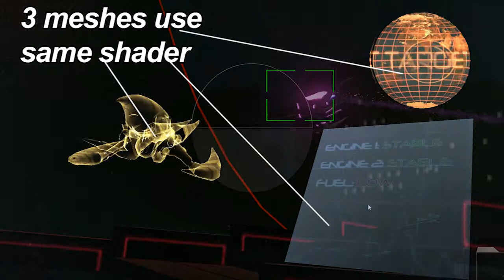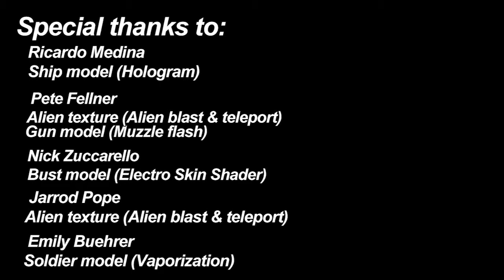Alex Eligon's Shader/VFX Reel